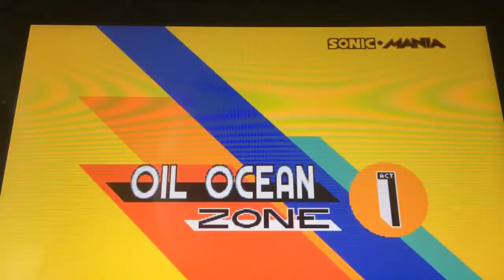Sonic Mania #9- Oil Ocean Zone (Nintendo Switch(No Commentary)